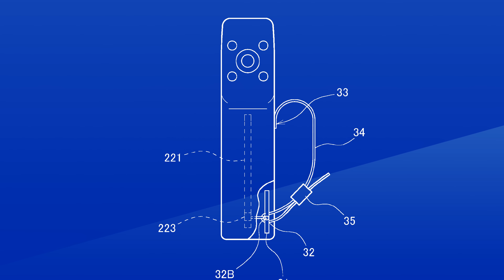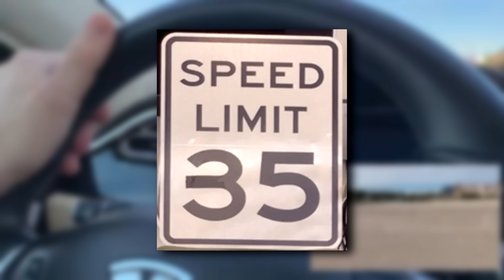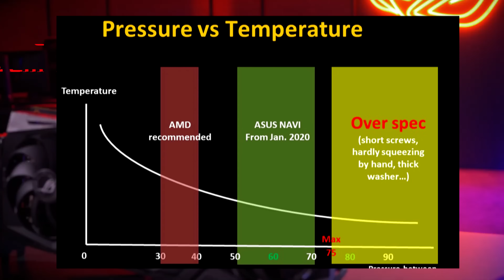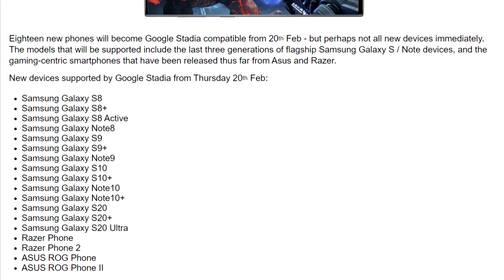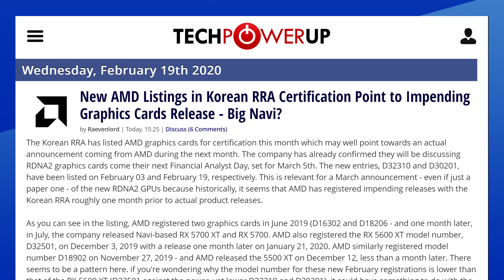They Tricked a Tesla With A Piece of Tape!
Moving on , can you tell the difference between 35 and 85? Great, that means you’re not an 2016 tesla model X or model S. which would be concerning if you were. Researchers at Mcafee were able to trick said tesla models with nothing but a single piece of tape. By extending the middle part of the 3 in 35, the car recognized the area as having an 85Miles per hour speed limit, which is insane. In Canada, the fastest speed limit is set at 75Miles per hour or 120Km/h. Not only did the car misinterpret the sign, but it also started accelerating dangerously while in cruise control. Now of course, like with any cars, the human should have their eyes glued on the road but it’s pretty interesting to see how little it takes to make these cars go haywire.

TODAY'S DOSE OF TECH NEWS SOURCES
2016 Tesla Model X and S get tricked by a piece of tape